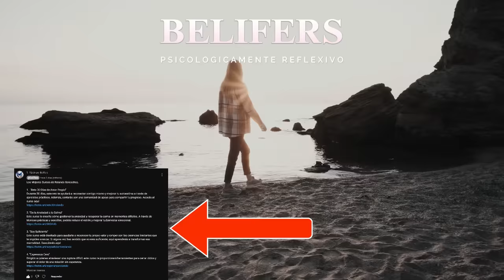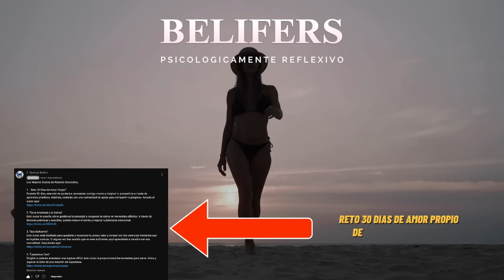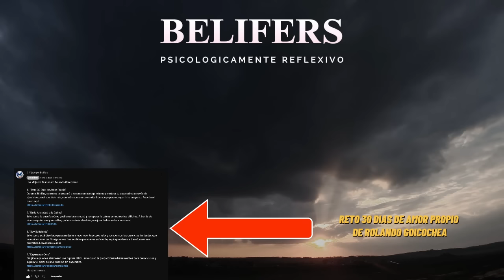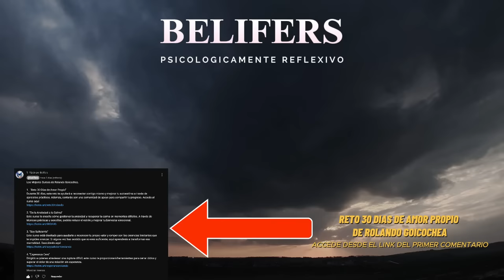🦋 Cómo Soltar a una persona que amas pero te hace Daño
¿Te encuentras atrapado en una relación que te hace daño, pero sientes que no puedes soltarla? En este video exploramos la poderosa historia de Sofía, una mujer que, enfrentando sus miedos, logró priorizarse a sí misma y encontrar la paz que tanto necesitaba. A través de un análisis profundo, preguntas reflexivas y las valiosas enseñanzas de Rolando Goicochea, aprenderás cómo reconocer los patrones que te mantienen atado, herramientas para sanar tus heridas y, lo más importante, cómo reconstruir tu amor propio paso a paso.

Descubre cómo soltar no significa olvidar, sino liberar y transformar tu vida. Además, te recomendamos el curso 30 días de amor propio de Rolando Goicochea y un video de apoyo titulado Cómo soltar una relación dañina y recuperar tu paz, que complementarán este proceso de manera práctica y motivadora. Si estás listo para dar el primer paso hacia tu bienestar emocional, este contenido es para ti.